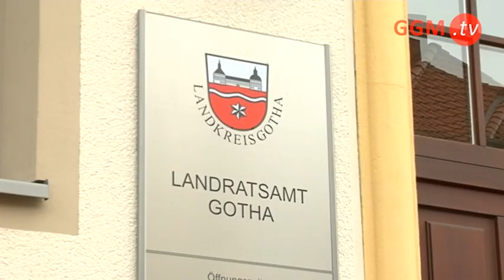GGM.tv / Oktober 2012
GGM.tv ist das Schulfernsehen des Gymnasiums Gleichense in Ohrdruf / Thüringen. In dieser Ausgabe erwarten Euch unter anderem folgende Themen:
"Viele Wege führen nach Rom"
"Das eingezäunte Schulhaus"
"Frau S. privat"